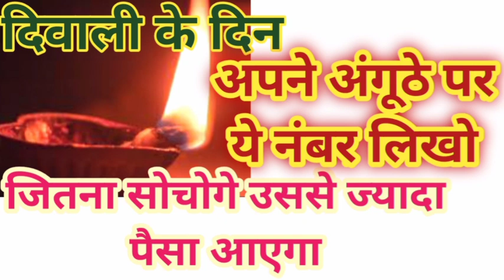दीवाली के दिन अपने अंगूठे पर ये नंबर लिखो जितना सोचोगे उससे ज्यादा पैसा आएगा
दीवाली के दिन अपने अंगूठे पर ये नंबर लिखो जितना सोचोगे उससे ज्यादा पैसा आएगा,dr uma Shree ,laxmi puja rangoli design ,dr .y rakhi astrologer 2023, how to oil clean se your face,dr .y rakhi astrologer,l.t.crazy ,
dr umashree dr uma Shree all video dr uma Shree astrologer dr uma dr y rakhi astrologer new video latest brajnari sumi kamal shrimali Ji Roshan jindagi chanakya niti nrmdeshvar shastri nagar new video latest brajnari sumi unknown world by Wall Street journal app here WSJ Live Blog stats for email ID and password of preeti youtuber live